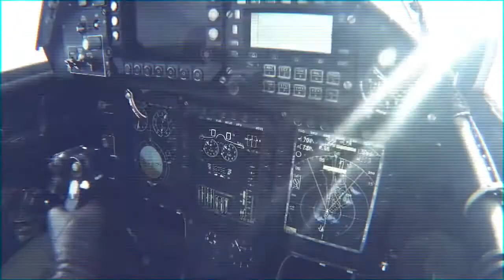КОГО ПРЕДАСТ ЭРДОГАН ТРАМПА ИЛИ ПУТИНА, бои сирия новости игил эль баб сша турция россия война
473-й выпуск программы "ЕСЛИ ЗАВТРА ВОЙНА". Константин Душенов о военно-политической интриге на севере Сирии.